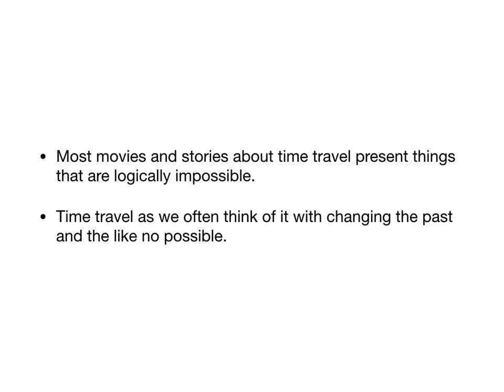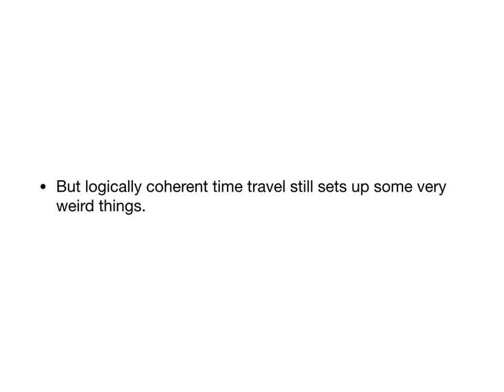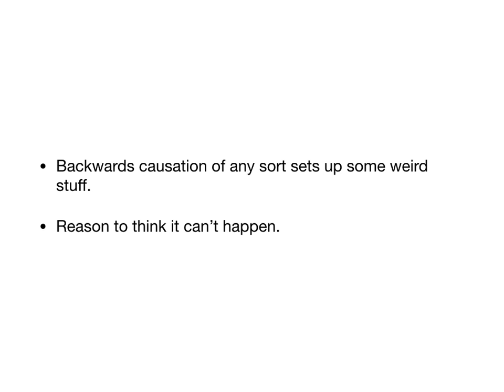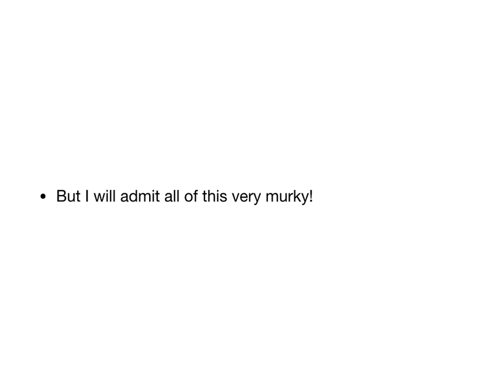Time Travel Lecture Movie 4